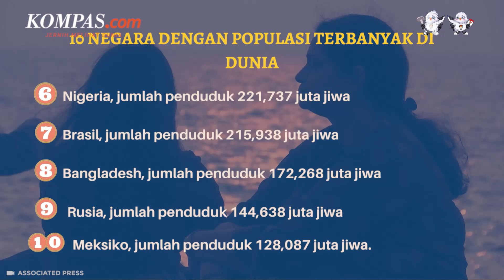Siap Geser China, India Bakal Jadi Negara dengan Populasi Terbanyak di Dunia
Para ahli demografi memprediksi India akan segera menggeser posisi China sebagai negara dengan populasi terbanyak di dunia.

Perserikatan Bangsa-Bangsa memproyeksikan pada akhir tahun ini, populasi India akan mencapai 1,429 miliar jiwa. Sementara China akan turun ke posisi kedua dengan jumlah populasi 1,426 miliar jiwa.

Populasi India diperkirakan akan terus bertambah selama empat dekade ke depan hingga mencapai puncaknya sekitar 1,7 miliar jiwa pada 2063.

Penulis Naskah: Meiva Jufarani
Narator: Meiva Jufarani
Video Editor: Fiebe Virginia
Produser: Mochamad Sadheli